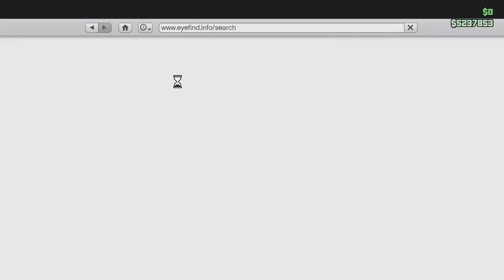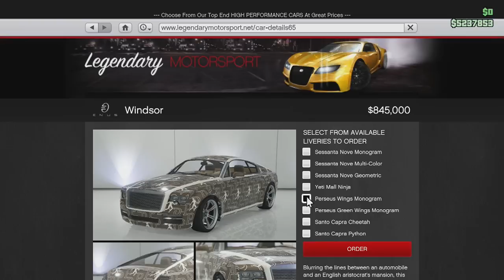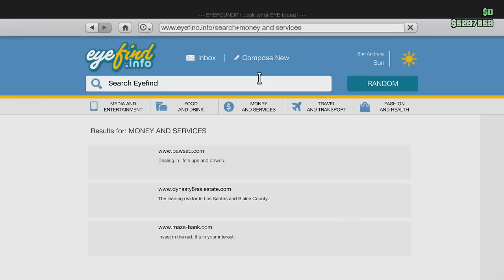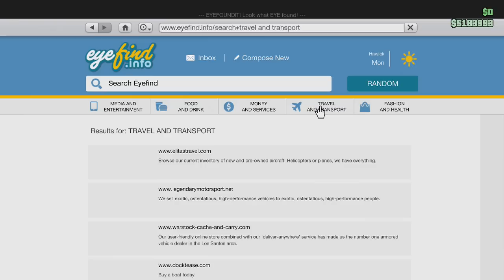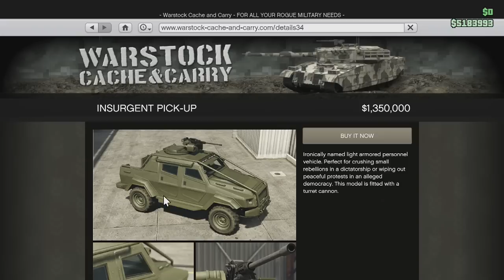GTA ONLINE ILL GOTTEN GAINS Part 1 DLC OVERVIEW + GUN TEST!